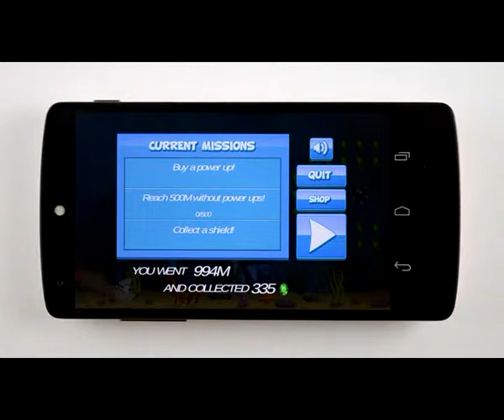Flat Face Fish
Flat Face Fish trailer Grab it on GooglePlay